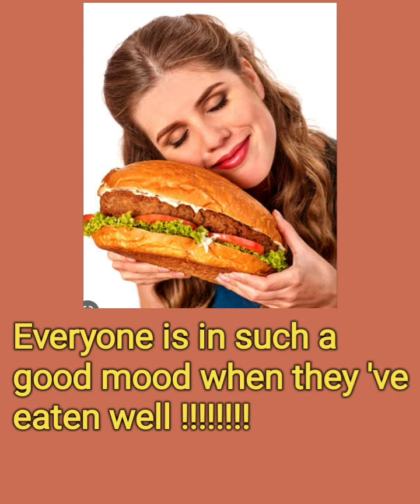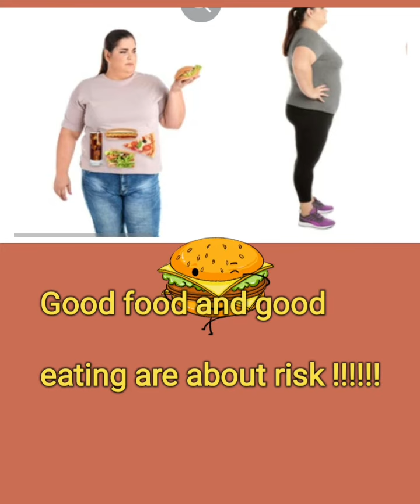Good food body risk!!!!!!